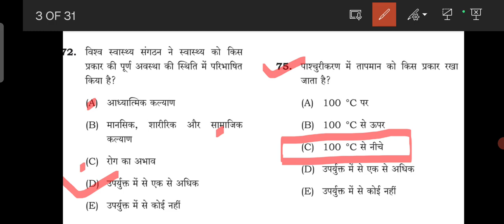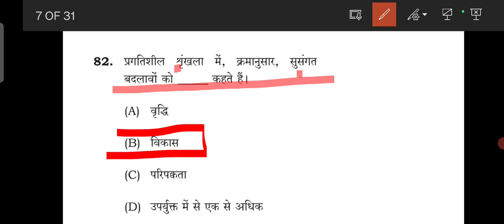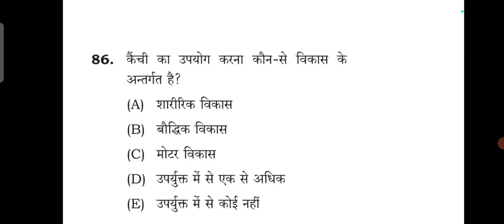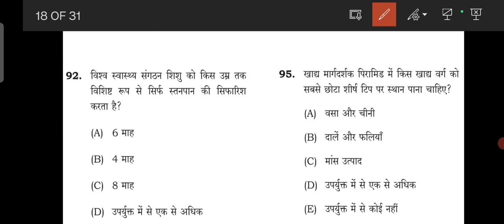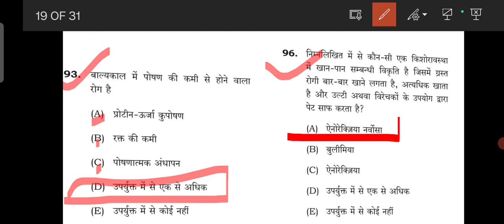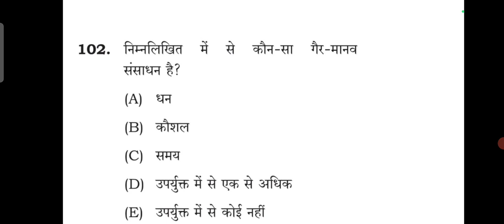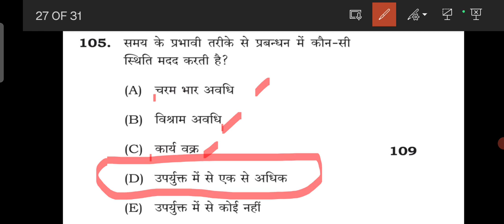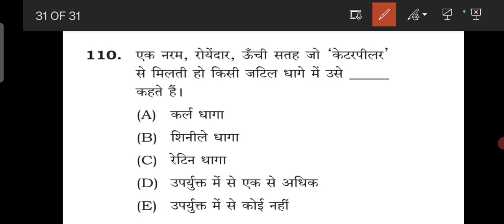BPSC PGT HOME SCIENCE ANS KEY 2023#homesciencewithcharlie